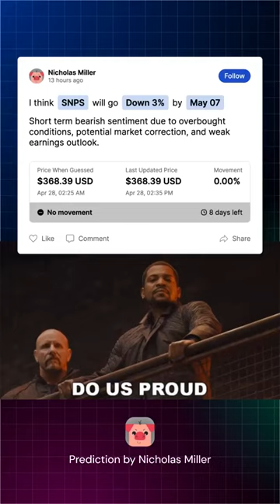We wish you fly high, Miller. ⁠